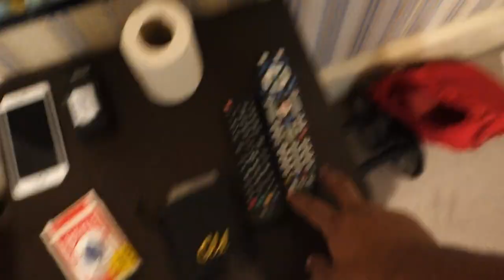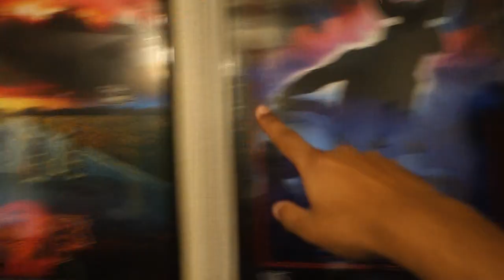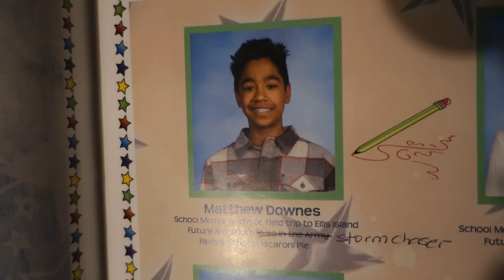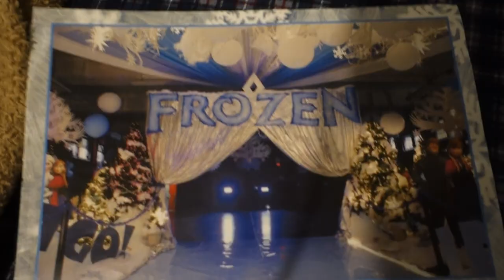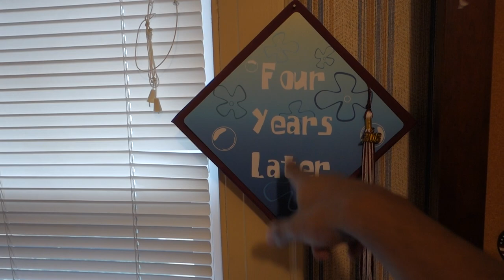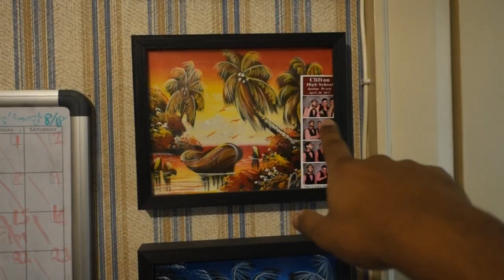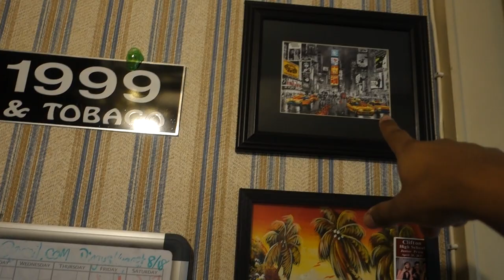VLOGMAS DAY 10 Mini Room Tour With Yearbook Pictures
VLOGMAS DAY 10 I decided that should show you guys my room its nothing too big but i love my room and I will for sure be decorating it a lot more I have so much to add to it. Also I showed you guys my yearbook pictures from all my schools!